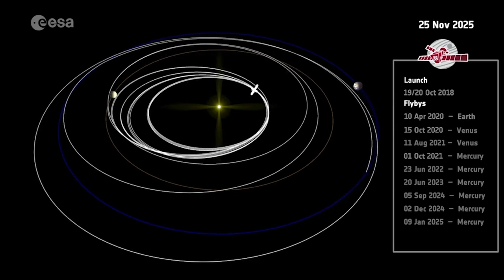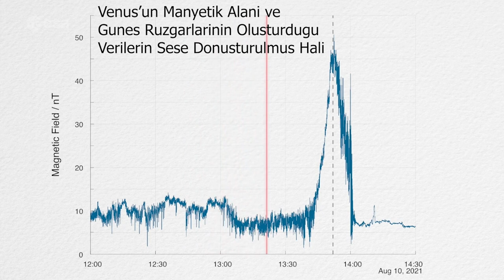Hazir misin Merkur Selfie Zamani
Merhaba Master Mind izleyicileri
Avrupa Uzay Araştırma Ajansı ve Japon Havacılık ve Uzay Ajansı tarafından geliştirilen uzay aracı BepiColombo'nun Merkür'e en yakın noktadan kaydettiği fotoğraf geldi. İlerleyen günlerde daha çok fotoğraf gelmesi bekleniyor.

peki nedir bu Bebicolombo
Bugün teknoloji her ne kadar gelişmiş olsa da hâlâ Güneş Sistemi’mizde bulunan gezegenlere ulaşamamış, bu gezegenler hakkında yeterli bilgiyi elde edememiş durumdayız. İşte bu nedenle özel veya ulusal birçok uzay ajansı, diğer gezegenleri keşfetmek için yeni araçlarını uzaya yolluyor.
Bu araçlardan birisi olan ve uzaya Avrupa Uzay Ajansı (ESA) tarafından gönderilen BepiColombo, Güneş’e en yakın gezegen olan Merkür’e doğru yolculuğunda önemli bir adımı geride bıraktı. 2018 yılında Merkür görevi için uzaya doğru yola çıkan BepiColombo, Merkür’e yaklaşarak görüntü alacak ve sonda görevini yerine getirecek. Merkür, güneşe en yakın gezegen konumunda yer alıyor. Bunun yanı sıra, Plüton’un gezegenlikten istifa etmesinin ardından en küçük gezegen olarak tanımlanıyor.
Güneş Sistemi’ndeki en küçük ve Güneş’e en yakın konumda bulunan gezegen Merkür, yoğun sıcaklığı ve çekirdek yapısıyla bilinmezliklerle dolu. Merkür'ü araştırmak için Avrupa ve Japon uzay araştırma şirketleri bir robotik uzay aracı geliştirdi. ESA ve JAXA’nın geliştirdiği iki farklı uzay aracının kombinasyonu olan BopiColombo, 7 yıl sürecek yolculuğuna 2018’de başlamıştı.
BepiColombo, tarihteki ikinci Merkür görevi olarak kayıtlara geçiyor.  İki önemli uzay ajansı tarafından ortak olarak yürütülen görev, gectigimiz hafta sonda görevi ve görüntü almak için Merkür yüzeyinin 200 kilometre yakınına yaklaşarak önemli bir aşamaya ulaşmış oldu.
Bu yaklasim aninda BopiColombo'dan beklenen Merkür fotoğrafı geldi. Bu fotoğraf siyah beyaz ve günümüz teknolojisi göz önünde bulundurulduğunda düşük bir kaliteye sahip olsa da araştırmacılar için oldukça büyük bir öneme sahip. Uzay aracının şu anki donanımı yüksek çözünürlüklü bilim kameralarının kullanılabilmesi için uygun değil. İki parçadan oluşan aracın dışına monte edilmiş birkaç izleme kamerasi yer alıyor. Merkür’ün bu ilk fotoğrafı BepiColombo’nun yan tarafında bulunan düşük çözünürlüklü bir izleme kamerasıyla çekildi. paylaşılan ilk fotoğraf, h paylaşılacak diğer fotoğraflar için daha çok merak uyandırdı.2018’de başlayan yolculuk 2023, 2024 ve 2025’te de Merkür’ün yörüngesine girme çalışmalarıyla devam edecek.  2026’da gerçekleşmesi planlanan operasyonlara başlayabilmek için BepiColombo’nun Merkür’ün yörüngesinde düzenli bir konumda görülmesi gerekiyor. Bu robotik uzay aracının iki parçadan oluştuğundan bahsetmiştim. Avrupa ve Japon uzay araştırma şirketlerinin geliştirdiği bu iki parça, Merkür’ün yörüngesine girmesiyle ayrılacak ve farklı görevleri olacak.
Avrupa’nın Gezegensel Yörünge Aracı (MPO), Merkür arazisini haritalamak, yüzey yapısı hakkında bilgi toplamak, yer şekillerinin yüksekliklerini hesaplamak ve iç yapısını algılamak için tasarlandı. Japonya’nın Manyetosferik Yörünge Aracı (MMO) ise öncelikle Merkür’ün manyetik alanını inceleyecek. Güneşten dagilan parçacıklarla dalgalanan Merkur kütlesini  ‘güneş rüzgarları’ ile Merkür’ün etkileşimini araştıracak.
ayrica bepicolombo yolcugulu sirasinda Dunya cevresinde 1 kez Venüs’ün etrafında 2 kez ve Merkür’ün yörüngesine girmeden önce Merkür etrafında tam 6 kez toplam 9 kez yorungesel manevra  tamamlayacak . Bu manevralar, BepiColombo’nun yolculuğu tamamlaması için gereken hızlanmayı / yavaşlamayı sağlayacak ve 7 yil surecekBepiColombo, 10 Nisan 2020 TSİ 07:25’te Dünya’dan 12.700 kilometre yükseklikte Dünya’nın yerçekimini kullanarak kendisine hız kazandırdığı manevrayı tamamladı. Uzay aracı bu önemli manevrayı tamamlarken uzay aracından da muhteşem görüntüler alındı.
bepicolombo agustos ayinda yorungesi geregi Venus un de yakinindan gecti ve bu kadar yakından geçerken Venüs’ten de ufak tefek bilgiler almak ihmal edilmedi. Bu surecte Venusten ilginc ses kayitlari da alindiayni zamanda Bepicolombo ile es zamanli olarak Venus un cevresinden gecen Solar orbiter uzay araci ise bu goruntuleri cekerek Dunya ya gonderdi. Agustos ayinda hem venus un gorselleri hem de ayni zaman da ses kayitlari farkli uzay araclari tarafindan cekilerek Dunya ya ulastirilmis oldu Araştırmacılar eşzamanlı sürdürülen bu çalışmalarla “sıcak küçük dünya” olarak tanımlanan Merkür hakkında birçok bilmecenin çözüleceğini umuyor.